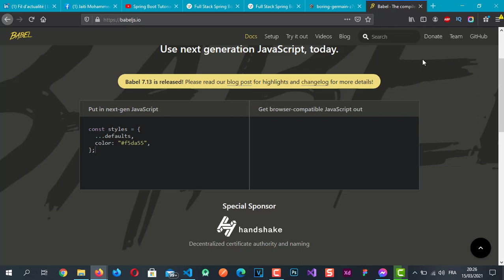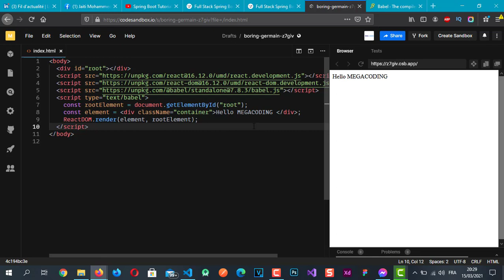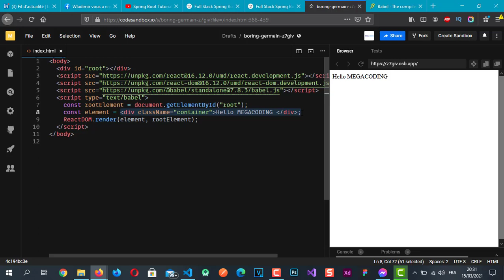JSX - Reactjs b'Darija #03